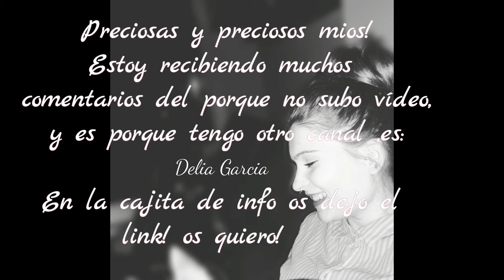PARA MI ES MUY IMPORTANTE, ME VES? | LadyRoss1